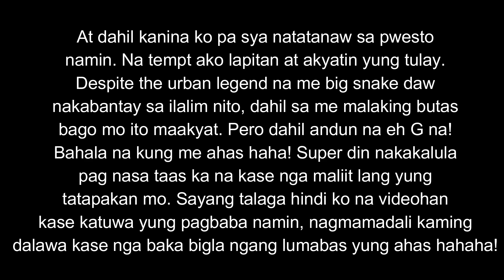Picnic Adventure at the Abandoned Irrigation Bridge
Another adventure and nature tripping! A bit of motocross, picnic, luto, ihaw, biking at konti lublob sa ilog with matching exploration ng isang abandoned irrigation bridge na talaga namang nkakatakot dahil sa urban legend na may bantay daw dito na isang malaking ahas at super nakakalula sa taas kase anliit lng ng tinatapakan haha!